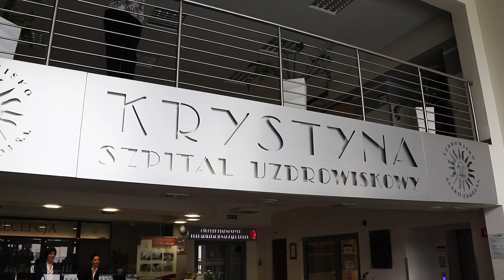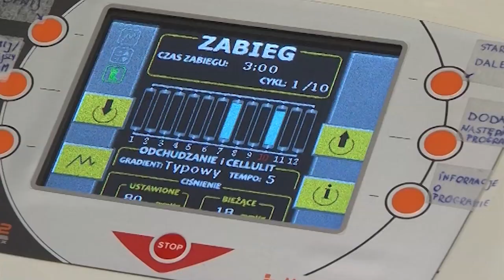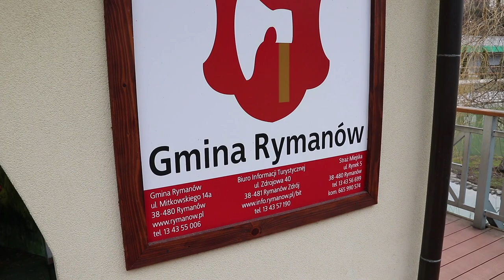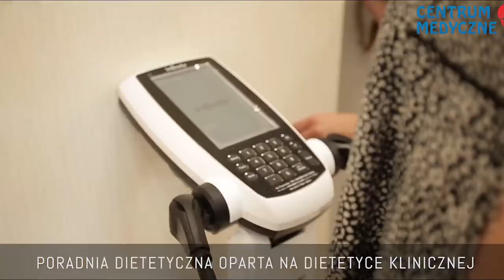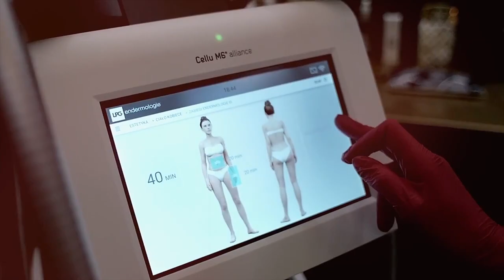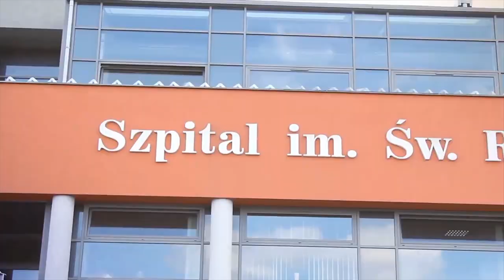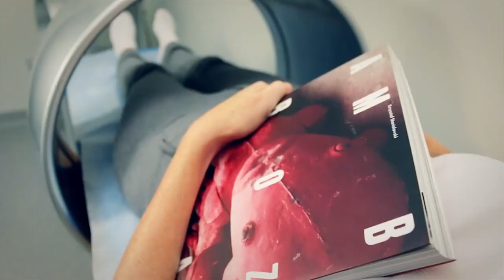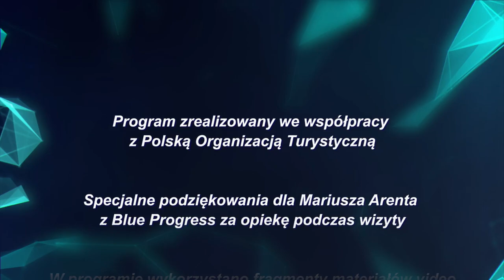Turystyka Medyczna w Polsce - Study Tour 2 - Marzec 2019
Wyjazd polonijnych przedstawicieli mediów z USA do Polski pod kątem oferty prywatnych klinik medycznych.